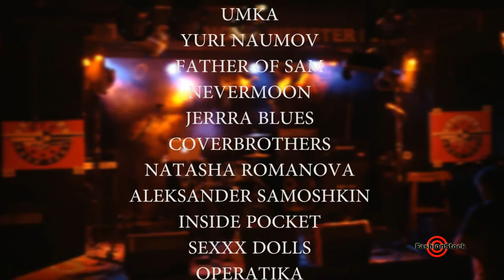Russian Rock Festival II - Webster Hall NY : Short Clips Compilation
RUSSIAN ROCK FEST - II MAY 12, 2013 STUDIO WEBSTER HALL NY
ED PITT
IVAN LENIN
TESSA MAKES LOVE
TIXO
OLYA
UMKA
YURI NAUMOV
FATHER OF SAM
NEVERMOON
JERRRA BLUES
COVERBROTHERS
NATASHA ROMANOVA
ALEKSANDER SAMOSHKIN
INSIDE POCKET
SEXXX DOLLS
OPERATIKA
MOONCHUNX
FRED KURZH
BEATBOX
WIZARD SEX (DMITRY WILD)
KILL THE MONOTONE
TOMORROW'S YESTERDAY

 DJ Supprt by M.D.MiX (Rock-N-Dance Radio/Interzona)
Video/Photo by Anton Oparin/FashionStock.com Team